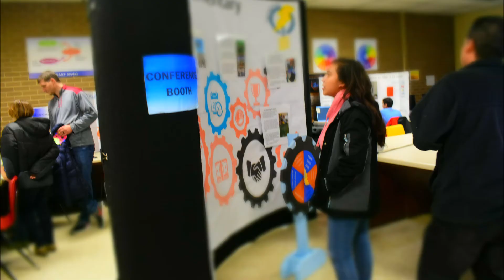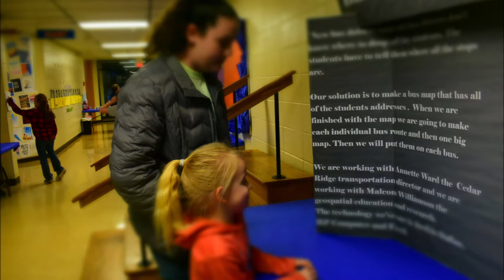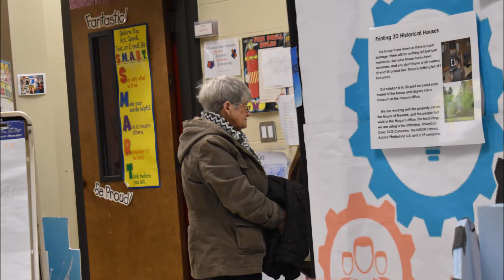ENO 2020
EAST Night Out Feb. 11, 2020
Cedar Ridge Elementary School